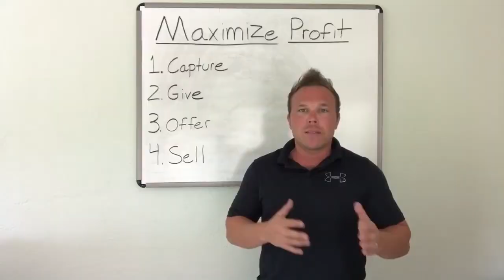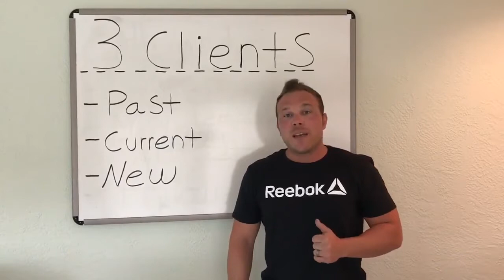Increase Revenue by Targeting these 3 Types of Clients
how to use automation on your website and follow up with potential clients and leads.

In today’s educational video for website business owners CEO of AutomationLinks, Brad Smith talks about the three types of clients you should focus on.

He explains the different approaches you should take for each type of client to increase revenue.

Past; Business owners should always focus on their past clients. They may be a past client because they moved away or couldn’t afford your services. Still continue to send them content and value, they may want to come back some day. If you can continue to remind them of your business they will think of you first when they want to get started again.

Current; We think current customers should bring you the most revenue. This should be separate then their monthly payments. You should be able to increase your revenue by asking them to give you testimonials and reviews, recommending friends and purchasing extra products you offer at your business.

New; This is where you’ll need to do all the work. As a business owner you should be always ready to reach out and build a relationship with a new customer. Make sure to set-up your business so you are notified any time you have a new client. Give the potential customer a phone call as soon as they reach out to you.

If you’d like to be ready to give a new customer a call as soon as they reach out to you online, check out HylthLink automation business plan here: